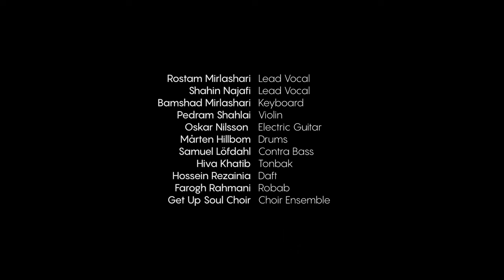Rostam Mirlashari (feat. Shahin Najafi) - Mirien Baluch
Mirin Balouch by Rostam Mirlashari (feat. Shahin Najafi) from Rozhnak album directed by Alvis Wolff.

ROSTAM MIRLASHARI
SHAHIN NAJAFI

Directed by
Alvis Wolff

Executive Producer
Mansour Hosseini

Lead Vocal: Rostam Mirlashari
Lead Vocal:  Shahin Najafi
Keyboard: Bamshad Mirlashari
Violin: Pedram Shahlai
Electric Guitar: Oskar Nilsson
Drums: Mårten Hillbom
Contra Bass: Samuel Löfdahl
Tonbak: Hiva Khatib
Daft: Hossein Rezainia
Robab: Farogh Rahmani
Choir Ensemble: Get Up Soul Choir

FAD: Amelia Finngåård
Production Coordinator: Shaylin Zare
Line Producer: Johan Moberg
Production Assistant: Mehrdad Karimi
Logistic: Maryam Zare
Makeup: Linnéa Carlsson
Runner, BTS: Pavel Lychagin
Catering: Mandana
Videoproduction Company: Androbmedia AB
Production Company: United Voice

Thanks to the cast & crew from Baluchistan who made this video possible. You know who you are.